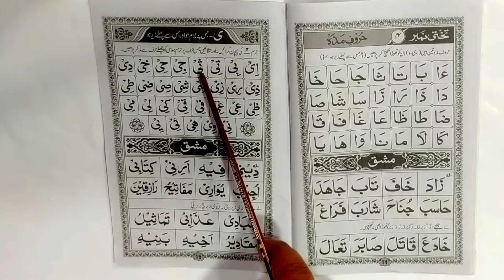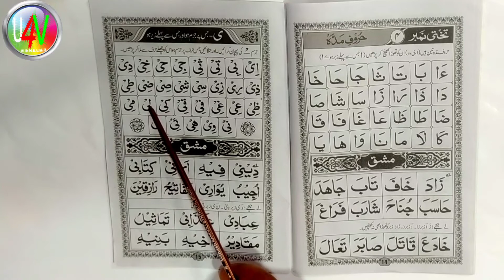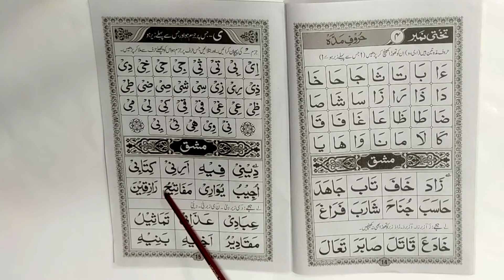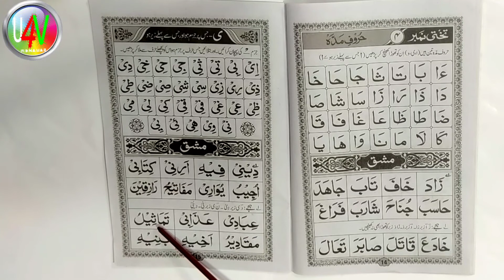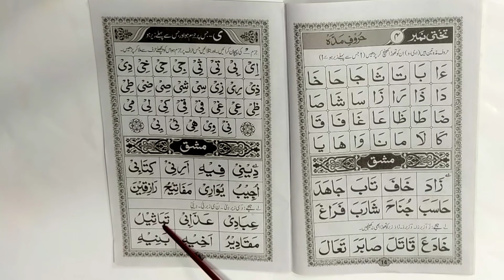noorani qaida part 7 ll how to learn Arabic ll quran padhna kaise sikhe ll noorani qaida ll islamic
MY TIM MEMBER NAME
1) MAULANA MUFTI MUHAMMAD GHULAM RABBANI KASHIF PURNAWI
2) HAFIZ MUHAMMAD MUKARRAM RAZA
3) MAULANA MOHAMMAD DILNAWAZ AKHTAR
4) MOHAMMAD DILNAWAZ GALL

Queries Solved :
1)  कुरान पढ़ना सीखें
2) कुरान पढ़ना कैसे सीखे
3)  नूरानी कायदा कैसे पढ़ें
4) नूरानी कायदा सीखने का तरीका
5)  how to learn Quran
6)  हाउ टू लर्न नूरानी कायदा
7) Quran kaise sikhen
8) kuran sikhne ka tarika